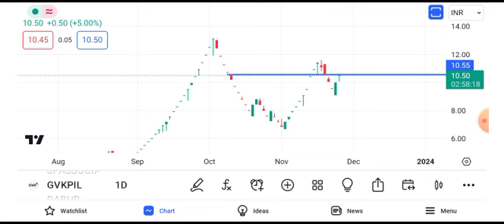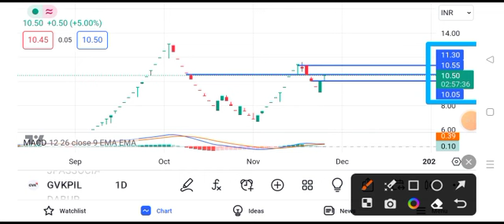gvk power share latest news || gvk power share latest news today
gvk power share latest news brett kavanaugh,
gvk power share latest news 3.0,
gvk power share latest news 35,
gvk power share latest news 4k,